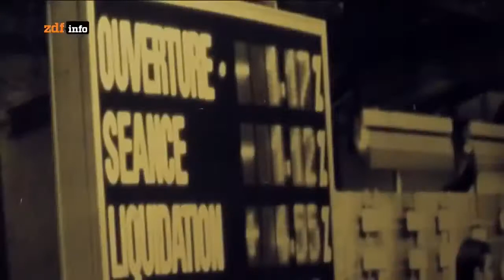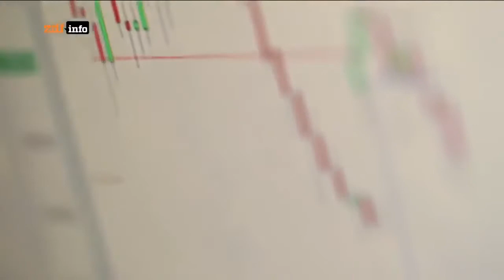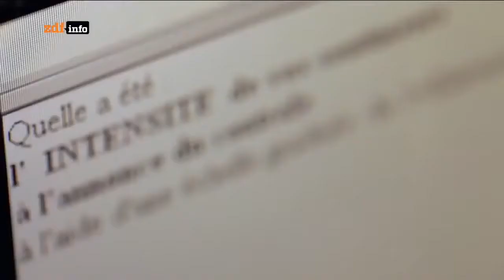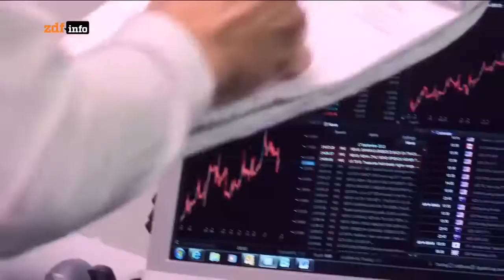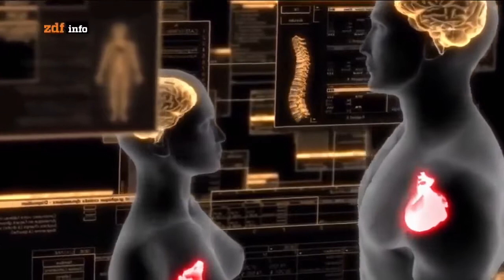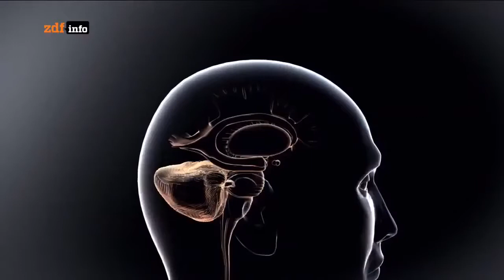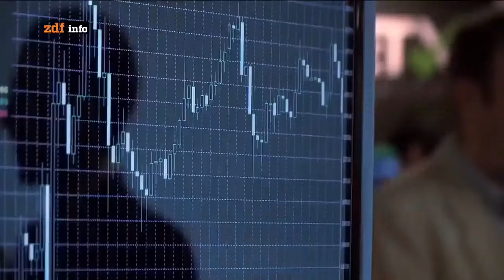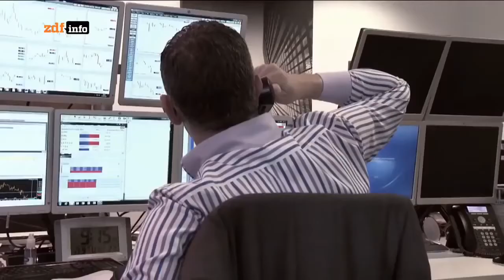Der Traum vom Profi Trader Geschichten der Wall Street ✪ Der Dokukanal 2017